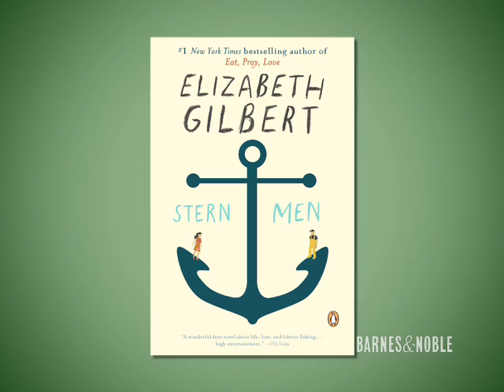Meet the Writers - Elizabeth Gilbert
The ebullient author of beloved books like Eat, Pray, Love and Stern Men talks with Steve Bertrand about her writing career and the inspirations behind it.